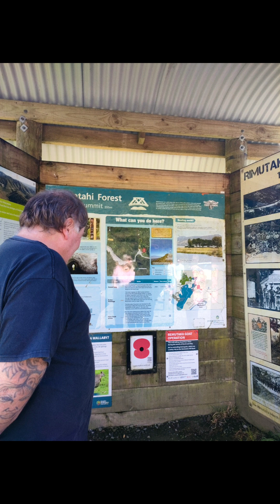New Zealand countryside view Tree's and flowers